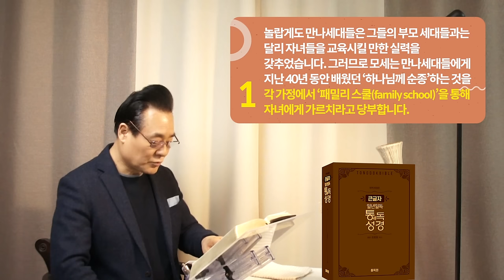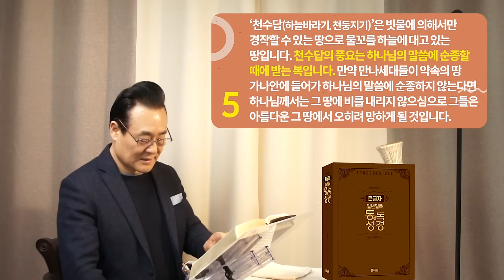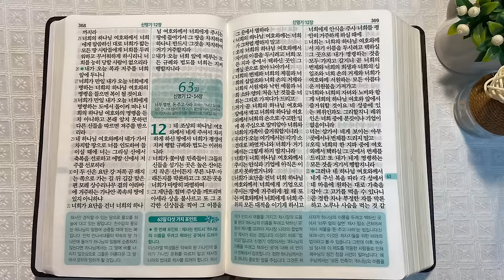역사순 통독성경 62일 | 자녀들이 복된 인생을 살기를 바란다면 반드시 이것을 해야 합니다 | 신명기 10~11장 | 세계적인 신학자 통박사 조병호의 성경통독